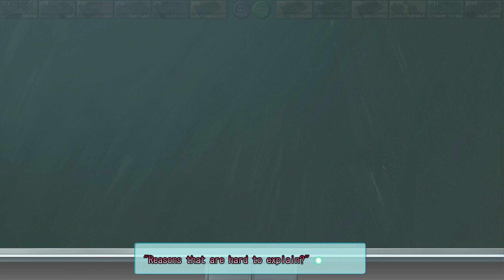Amatsutsumi: Part 6 - First Day of School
I hope Makoto enjoys everything school has to offer, including studying, tests, and homework.

Our hero, Makoto, possesses the power of “kotodama” which allows one to control people with the power of one’s voice. Having an interest in the outside world, he leaves the hidden village he has lived in all his life. However, he found himself woefully unprepared and collapses on the side of the road in a small town almost as remote as his village. Just as he’s resigned himself to death, he’s saved by Oribe Kokoro, a girl whose family runs a cafe in that town. Using his kotodama powers, Makoto becomes a part of the Oribe family and begins attending school with Kokoro. He soon meets several girls who each have their own special circumstances. Will Makoto be able to use kotodama to help these girls? And what is the true nature of kotodama? This is a story of the words that weave the ties that bind…